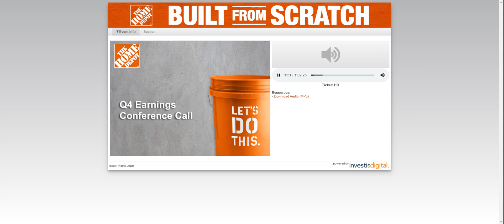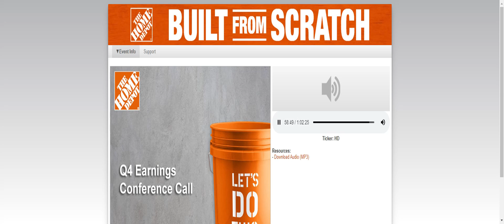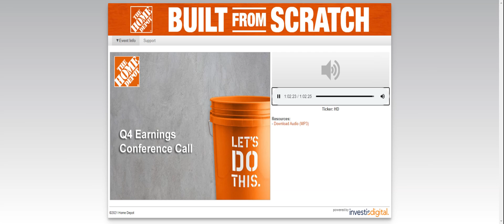[HD stock] Home Depot Q4 2020 Earnings Call (2/23/21)